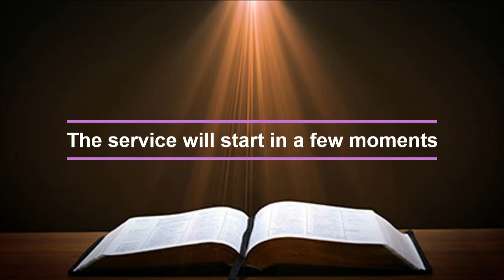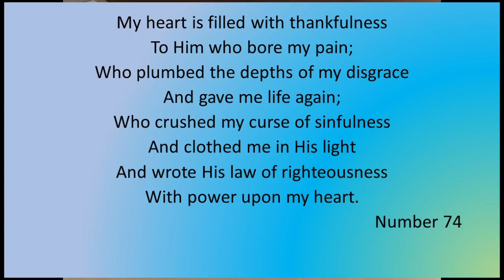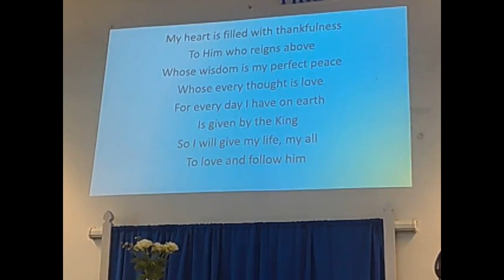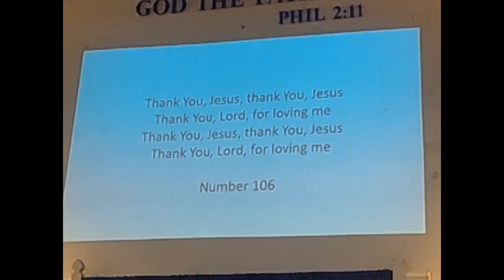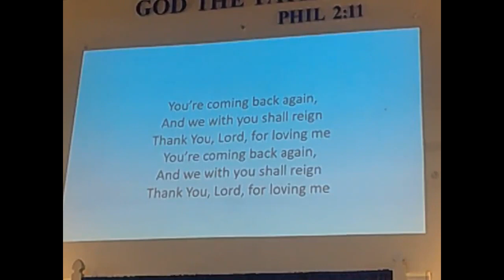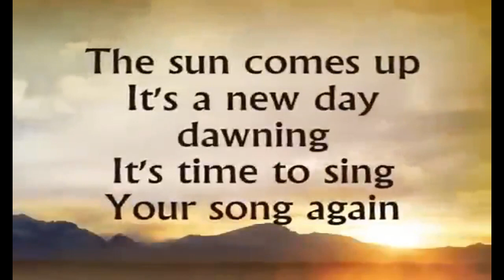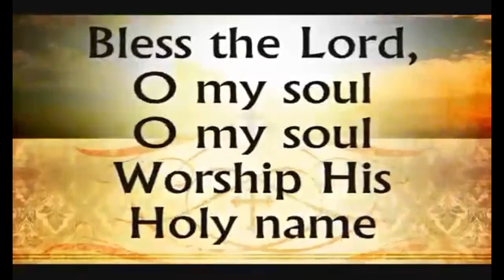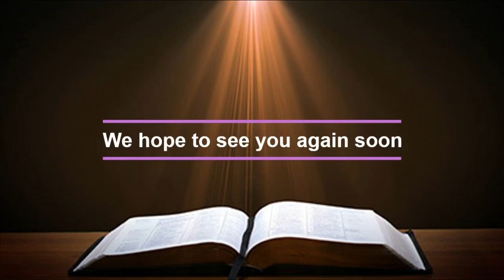Castleton Chapel - May 12th Morning Service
Continuing in the book of Psalms, we look at Psalm 30 - I will Praise the Lord at all times